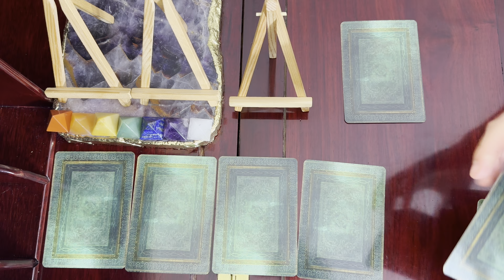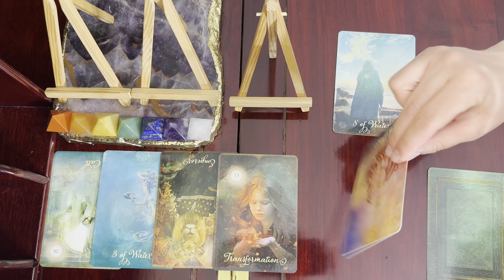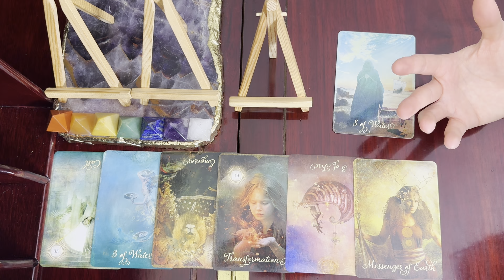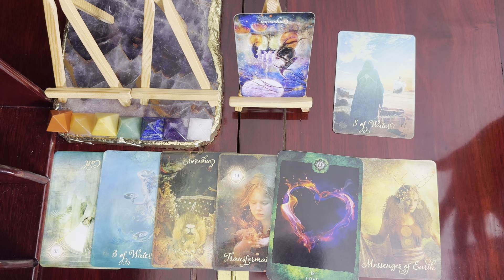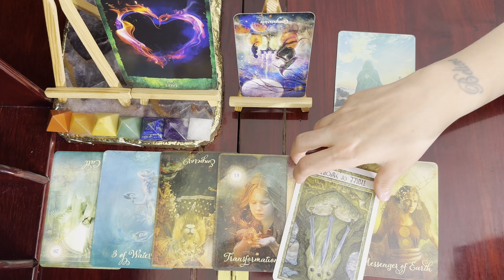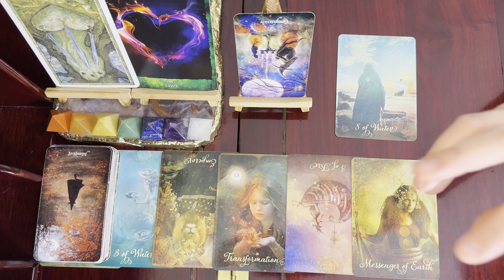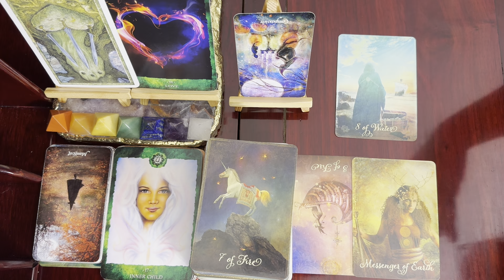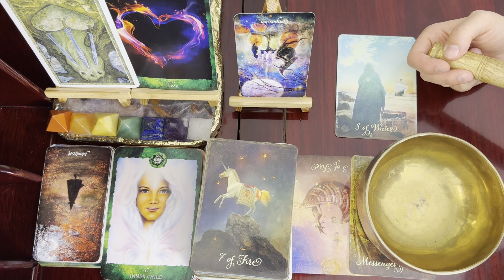Capricorn ♑, The Choice Is Easy // June 16-22 Intuitive Tarot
Good Tarot